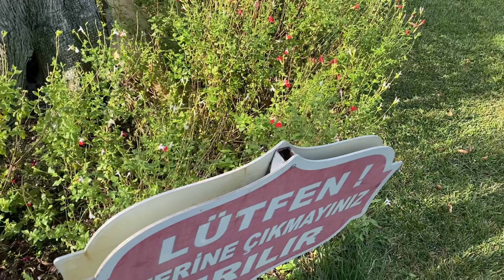Altın Heykeller ve Oyun Parkı İncelemesi 😊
Çocuklarla ilgili birkaç altın kural var: onlar gerçek birer gurme, tüm algıları bizden daha hassas. Bu da onları daha seçici yapıyor. Bitmek bilmeyen birer enerji kaynağı onlar, eğer enerjilerini yeterince atamazlarsa emin olun hiç bir isteğinizi yerine getirmeyecekler. Yani bir çocuğa yemek yedirmek istiyorsanız önce göz zevkine, sonra kokusuna ve nihai olarak da tadına ( onun almak istediği tada) özen göstermeniz gerekiyor.  İkincil olarak yemeklerin hikayeleri olmalı, ne yemek istediğine saygı duyulmalı. Nihai olarak da çocuk acıkmış olmalı bunun için gerekiyosa önce parkta koşturmalı oynamalı..

Videomuz aslında bu temel prensiplerin tamamını içeriyor. Haydi izleyelim o zaman: Altın heykeller, survivor parkuru, çocuk parkı ve eğlenceli bir kahvaltı🍳  sizi bekliyor.

Yukarıdaki prensipleri evinizde de uygulayabilirsiniz . Fırsatınız olursa ​⁠​⁠​⁠​⁠@nerminhanimzeytinligi gerçekten de keşfedilmesi gereken bir yer. Haftasonları çok kalabalık. Çocukların çok keyif alacağı telefonsuz, hayır’sız yemek yiyecekleri bir mekan. ​⁠​⁠​⁠​⁠​⁠@mirabegins burayı çok sevdi 🥰

Bir sonraki keşfimizden ilk siz haberdar olmak için bildirimleri açmayı unutmayın. 🙋🏼‍♀️